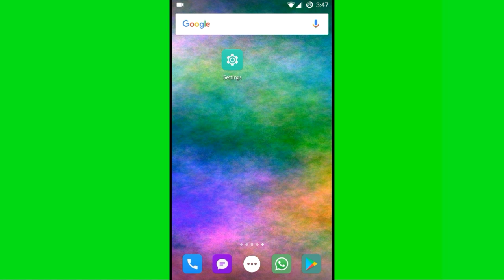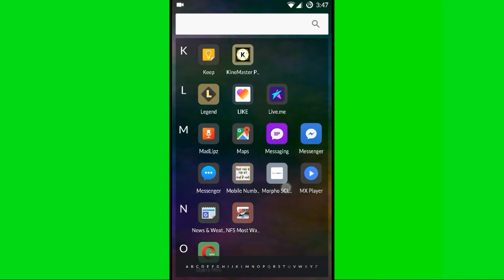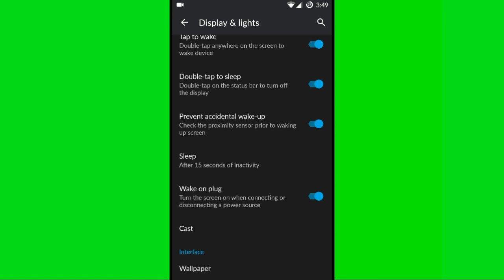How To Set Screen Timeout || Sleep Backlight Time